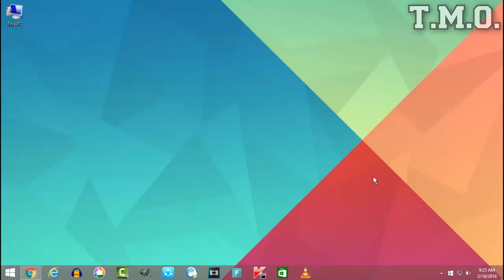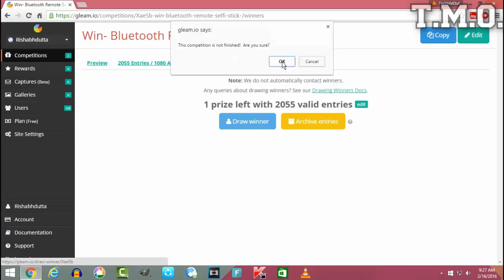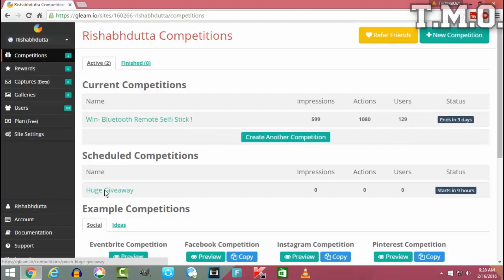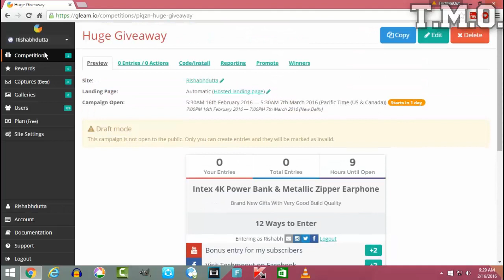Giveaway Result Declared !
- Rishabh